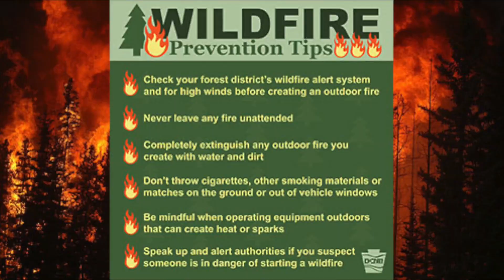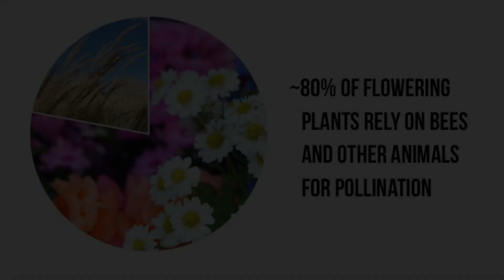EWB Forests & Livelihoods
The EWB team shares their conservation messages for World Wildlife Day's theme, "Forests and Livelihoods: Sustaining People and Planet", as a way to highlight the central role of forests, forest species and ecosystems services in sustaining the livelihoods of hundreds of millions of people globally.
DoOneThingToday to support forest communities and conserve forest wildlife.